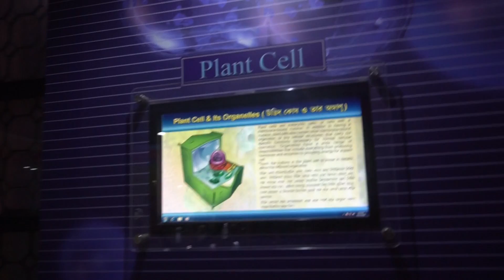Royalty Free Video Footage | Telescope close shot